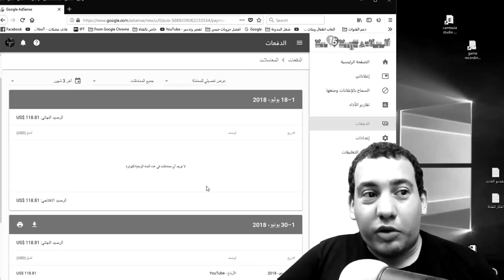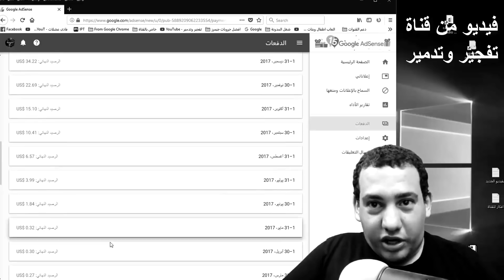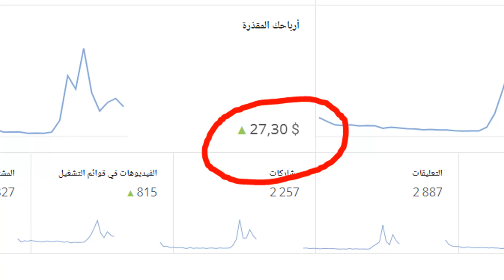اكبر ارباح كسبتها من اليوتيوب .. اتفاجأت من الرقم !!!